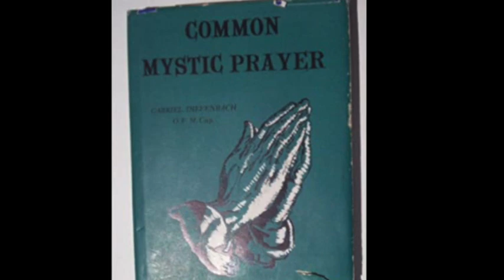Common Mystic Prayer - Accompanying Effects of This Prayer (Chapter 12)